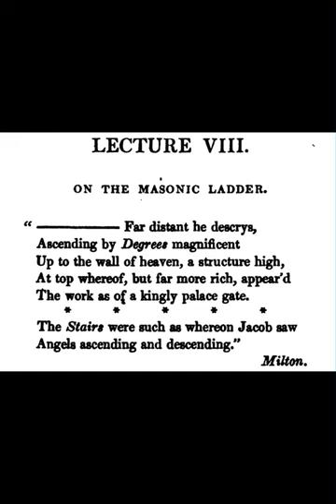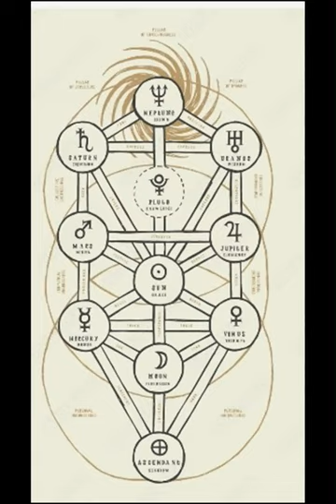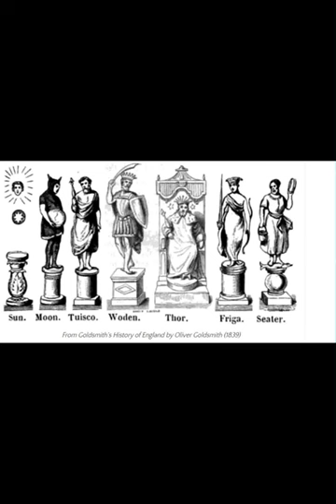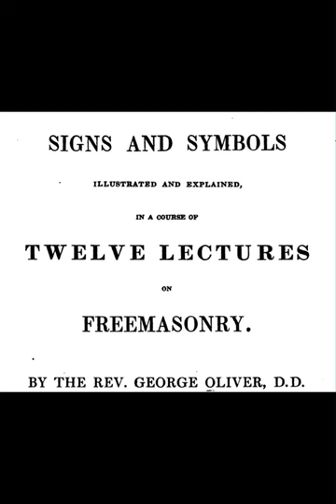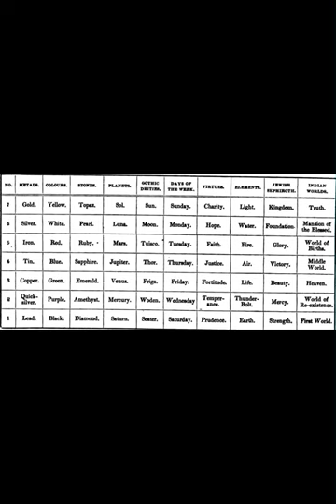George Oliver|12 Lectures| # 8 On The Masonic Ladder